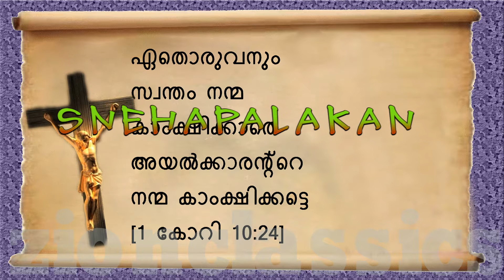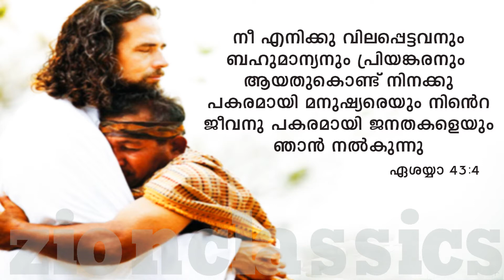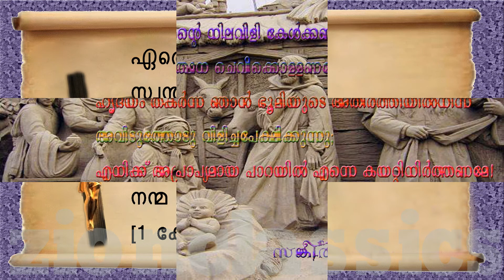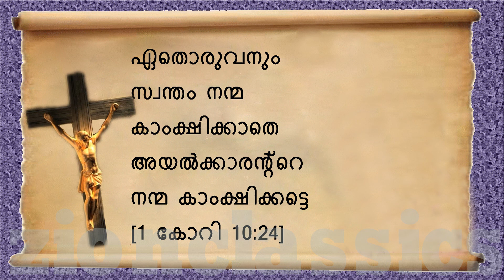Puthupookalarppikkam | പുതുപൂക്കളർപ്പിക്കാം | Christian Devotional Song | Snehapalakan Mp3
♪ Album : Snehapalakan Mp3

♪ Singer : Radhika

♪ Lyrics : Mathew Thekkekkunnel

Puthupookkalarppikkam                  -        Idea-(Dial 56789+ 2674578)
                                                                 Vodafone-(Dial 537+2674578)